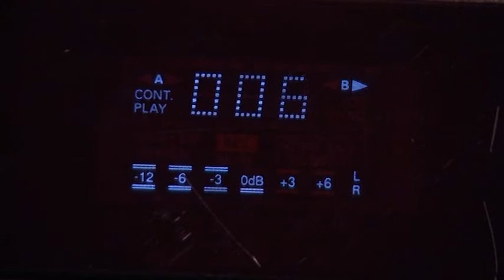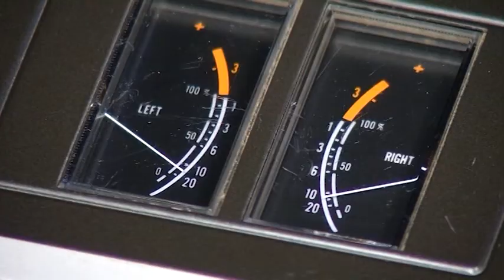50 jaar Philips Compact Cassette - Tom ter Bogt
In 1963 introduceerde Philips de Compact Cassette, dit jaar 50 jaar geleden. Prof. dr. Tom ter Bogt, Muziek en Jeugdcultuur Universiteit Utrecht, vertelt hoeveel invloed het cassettebandje heeft gehad op de jeugdcultuur.